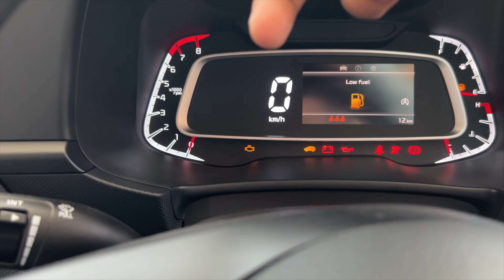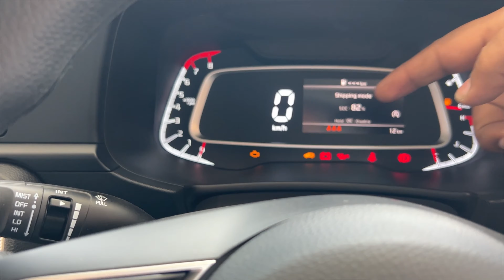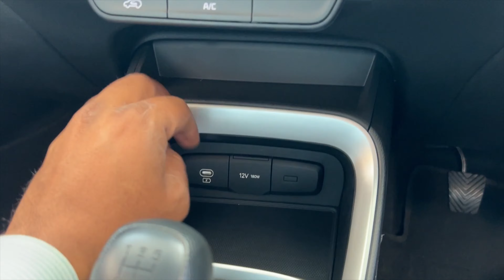Kia Sonet HTE Optional Differences Price & Feature ❤️ Compact SUV Base Model with Sunroof